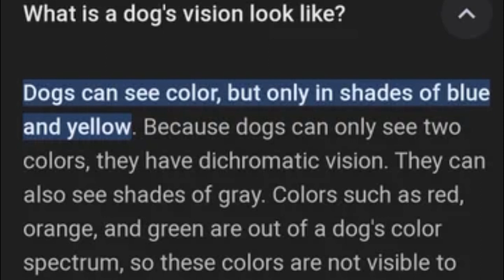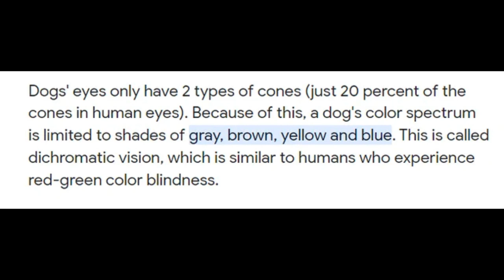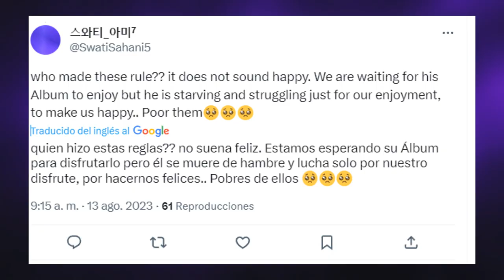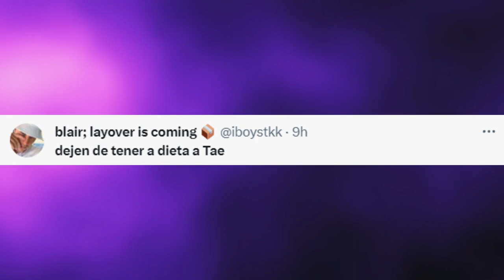DE ÚLTIMO MINUTO! BTS ESTRENA NUEVA PELICULA EN NETFLIX! LISA ES VISTA EN ESTE LUGAR! DESMIENTEN RUM